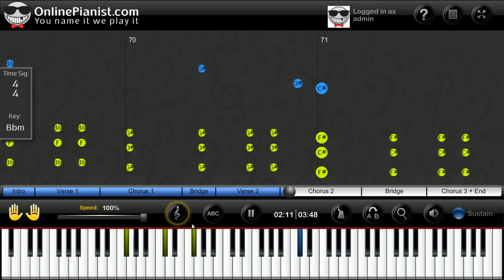Jason Derulo - Breathing - Piano Tutorial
Learn how to play Breathing by Jason Derulo on the piano with the only animated piano tutorial online!

For the full piano lesson with personal adjustment of the player's features